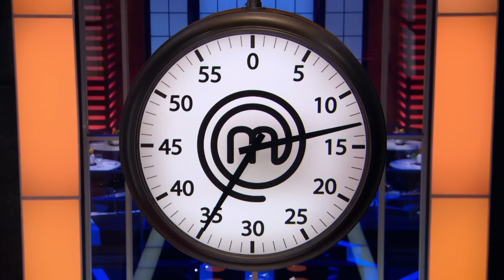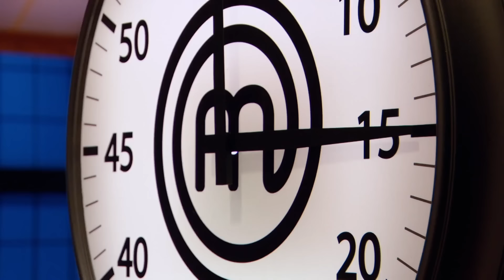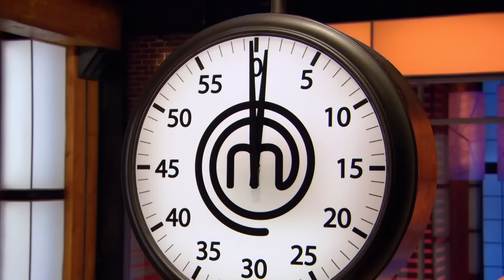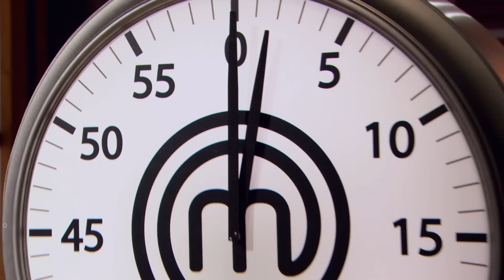Top 5 Mary Berg Moments | MasterChef Canada | MasterChef World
These are the best moments of MasterChef Canada Season 3 Winner, Mary Berg!

These are the top 5 MasterChef Canada moments from your favourite 2020 clips!